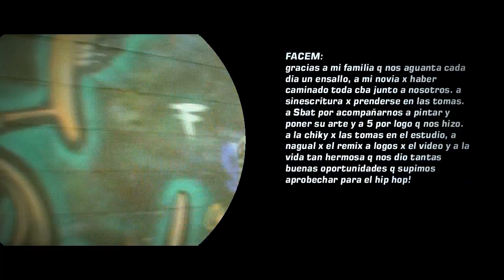Rap Argentino : Dinamismo Espiritual - LUZ DE SOMBRA (2013) . Video Oficial en [HD]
Artista: Luz de Sombra
Cancion: Dinamismo Espiritual
Sello: A.D.T.
Director: Logos
Filmacion: Logos , La Chiky
Graficos: 5 , Sbat
Edicion: Logos
Remix x Biblo El Nagual .

Rimas Sarcásticas,
Artísticas,
Dramáticas,
Gramáticas,
Lunáticas,
Versaticas,
Traumáticas,
Simpáticas,
Enérgicas,
Explicitas,
Exquisitas,
Perfeccionar o abrillantar mis palabras, brillantes como un cristal,
Gigante como el Everest, Re loco como todos en este mundo del revés,
Permanecer en esta vida exprés, Ninguno de nosotros viene con estrés,
Venimos con la boca disecada con la mente atolondrada
Y sin creer en las hadas cumplimos nuestros sueños de la nada,
Fluir en este adagio verbal,
Con o sin instrumental pude adaptar mi materia gris con el adefesio de tu sonar,
Me pude adelantar a lo que mi mente quería pensar,
Así un poco quise volar, siente mi viajar es largo como viaje estelar,
Nadar por el fondo espacio y volar por lo mas alto del mar,
Así se siente cuando escribís estas letras,
Mira para atrás y no veras a nadie y es porque vos no vas delante de nadie,
Miénteles a la gente así de repente de la iglesia pasas a un 307,
Aborrece la claridad clandestina este es nuestro destino final,
Como mortales nos escucharas, Pero nada que ver con sellos,
Nosotros no tenemos sellos, Cuando chupamos tomamos como camellos,
Así nos gusta andar ebrios y sin equilibrio me metí en un laberinto lleno de grillos,
Y así el ruido causo un sonido
Y mis labios abastecieron su pasión y con una rima le dio ritmo a esta canción,
Por eso escuchas lo que escupo x este micro, (mycrofon)
A esto se le llama amor LUZ DE SOMBRA viene fluyendo entre micrófonos,
Causando dinamismo espiritual entre los sismos de un calentamiento global
Me las tomo en mi nave espaciaaaal.

[Mem-G]

Cuando encuentro algo distinto dentro de algún surrealismo
Lo convierto en idealismo así siempre fui el mismo
Ante todo optimismo no mantengo etnocentrismo
Ni tampoco escepticismo Siempre odie el catolicismo
Resplandezco, inyecto, modos de hacer lo correcto
Forma de dar placeres exactos, pactos de intelectos
Revoloteo en el tiempo y espacio de mi pensamiento
La tristeza sucumbió ante el ego de este humo inquieto
Aprieto los puños "SI"
Contengo mi fuerza, anestesia para mi conciencia y mi existencia
Tu creencia no se basa en nada yo creo en la ciencia
Si nunca leíste un libro fue por falta de experiencia
Envuelvo de retazos de mis propias vivencias
Renglones invisibles "AAH" de mi subconsciencia
Apunto mi esencia asía una libertad de expresión
En forma de información invado la trasmutación
Presten atención entren en acción
En este tren de la desesperación
Hace falta mas visión creación autentica
No hace falta opinión
En modo claroscuro escribo siempre voy al son
No me importa cuánto tiempo pierdo siempre voy de acuerdo
Mi mente y mi cuerpo se desconectan por cierto
En un desierto de agua seca vomito mi ausencia
Para quedar presente entra las nauseas de mil mascaras
Que no notamos nunca porque se hacen los pulentas
A la hora de hablar en serio se escapa tu falsedad
Mi celeridad en este bit vale más de lo que imaginas
es algo que va mas alla del bien y el mal
arquetipo gracias a la forma de flasharlo
sentido propio significativamente autentico
epiritu colerico adicto a la escritura
quiero libertar echar a un lado la censura
que procura dejarnos sin la cura que hace falta
no tengo dudas voy a defender mi locura
que es tan pura y permanece en las alturas
la cultura mistica siempre evitara rupturas
yo escribo para escapar de la mierda que me sigue
lo llevo en la sangre y lo hago desde pibe
mientras el ritmo sigue este mc asi prosigue para que cuando
despierten piensen en lo que les dije